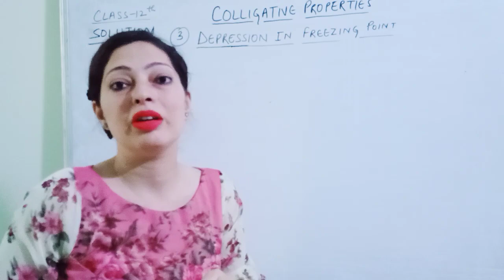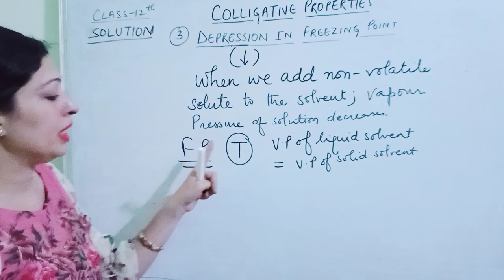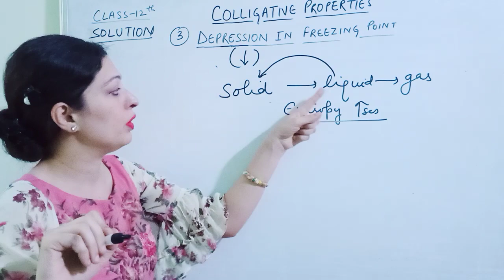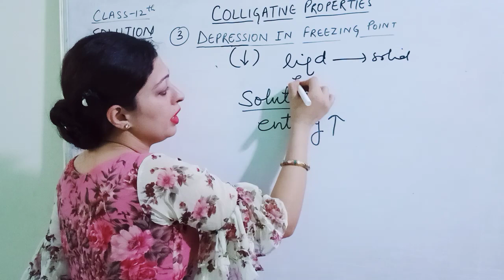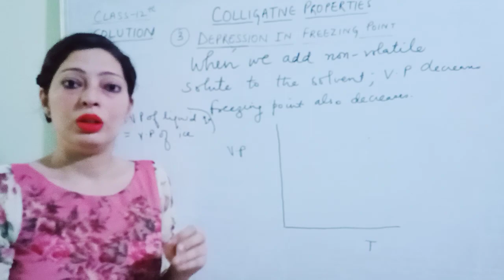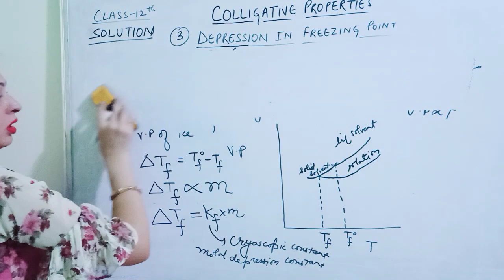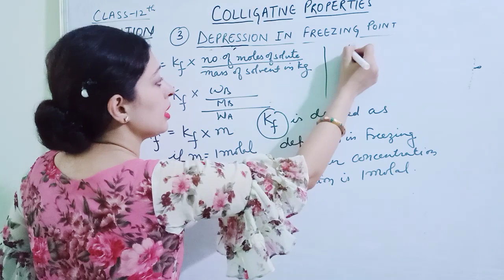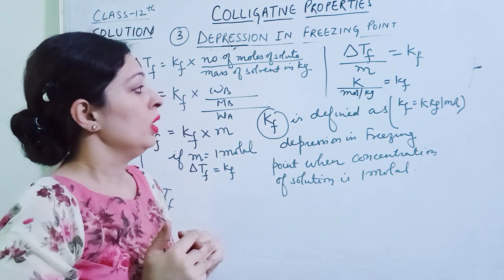Colligative properties# Depression in freezing point with graph#solution# NCERT#class 12#CBSE#NEET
Hello everyone..I m Mrs Bhawna..PGT chemistry.
In this video I will discuss colligative properties n depression in freezing point.
Also discussed definition of freezing point.
With the help of this video u can understand graphical explanation of depression in freezing point. In my upcoming videos I will discuss numericals of chapter 2 solution class 12th chemistry. So keep watching my videos. share as much as possible...
N don't forget to press like button. Thank you